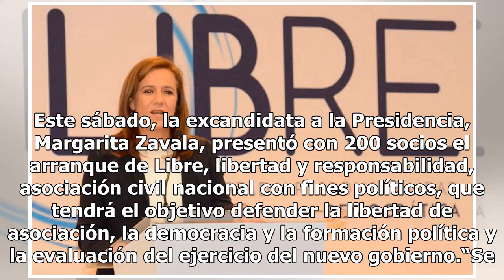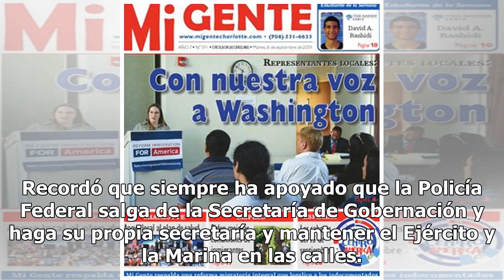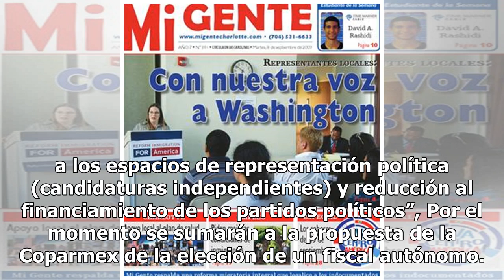"Libre" no será partido político ni competirá con el PAN: Margarita Zavala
Este sábado, la excandidata a la Presidencia, Margarita Zavala, presentó con 200 socios el arranque de Libre, libertad y responsabilidad, asociación civil nacional con fines políticos, que tendrá el objetivo defender la libertad de asociación, la democracia y la formación política y la evaluación de...